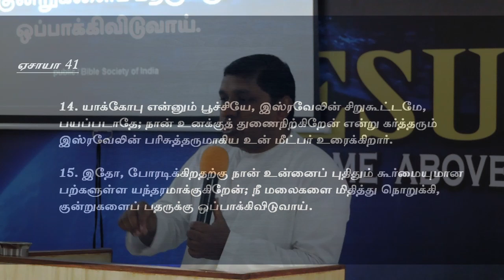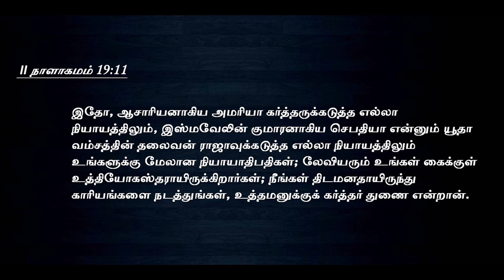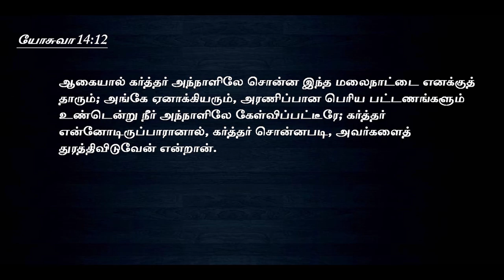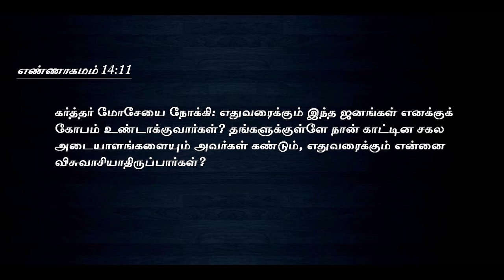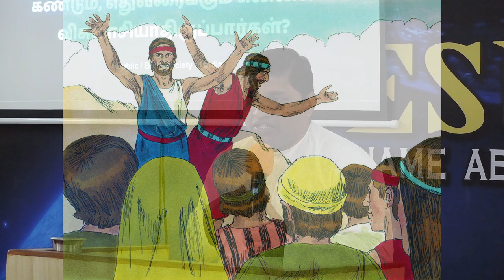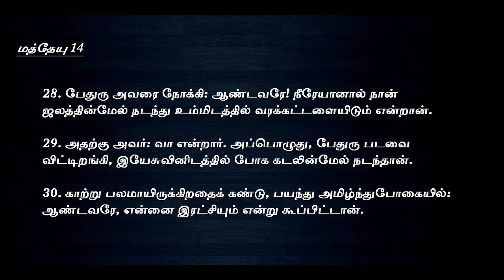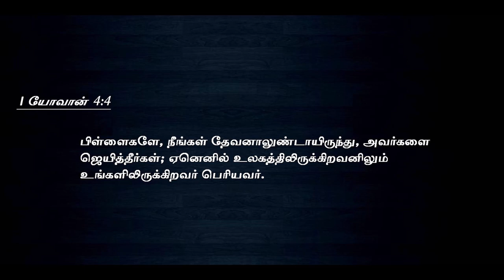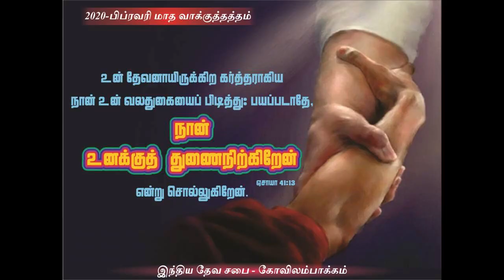21 நாட்கள் உபவாச ஜெபம் - Day 6 - தலைப்பு: துணையாக இருப்பார் - வாக்குத்தத்த செய்தி Feb 2020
Pr. John Jerald - Church of God - Kovilambakkam, Chennai